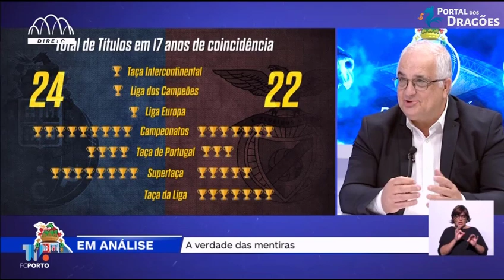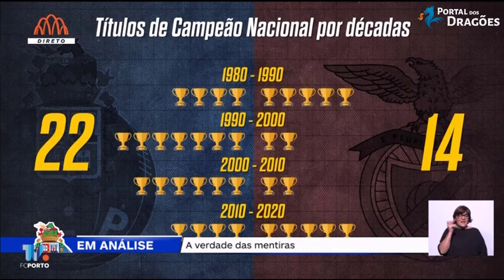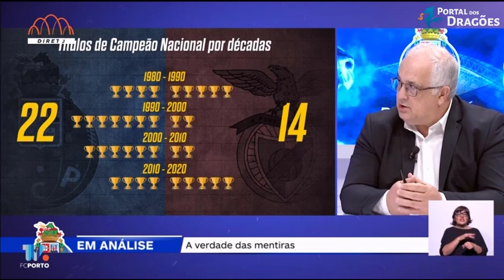Bernardino Barros e a verdade das mentiras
Bernardino Barros elenca uma série de comparações onde se demonstra o ridículo da comparação entre Pinto da Costa e Luís Filipe Vieira. A propaganda vinda daqueles lados é tanta que nem sequer o atual presidente do Benfica é o mais ganhador do seu clube.

Resumindo, tudo isto não passou de uma (fraca) tentativa de lançar mais palha para alimentar a manada.